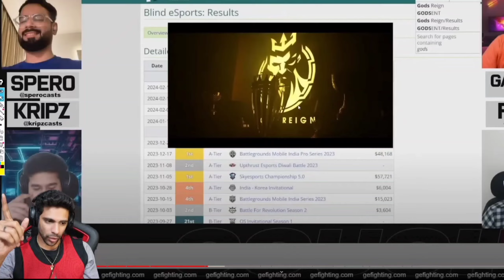SOUL Vs ENTITY NEW RIVARLY | INDIA Vs MONGOLIA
credit _ocean sharma

Mail 📬
solohappy31

ignore tags -
Soul vs entity
soul vs GodLike
soul vs GodLike rivalry
soul vs entity rivarly
entity
soul New rivarly
soull spower
soul Manya
soul Joker
GodLike Jonathan
GodLike
soul
Zgod
scout Mortal
bgmi
bgis 2024